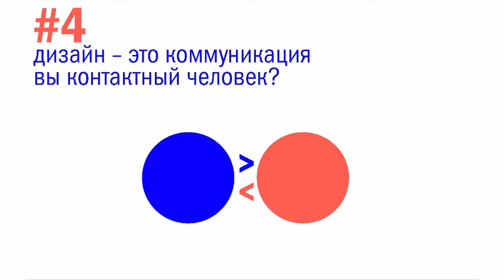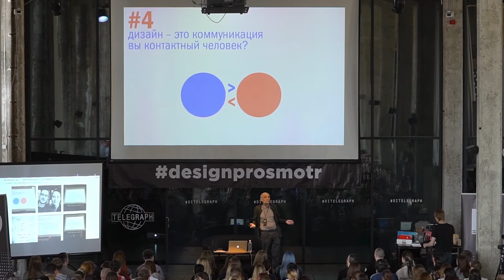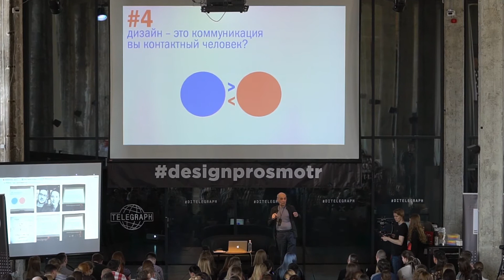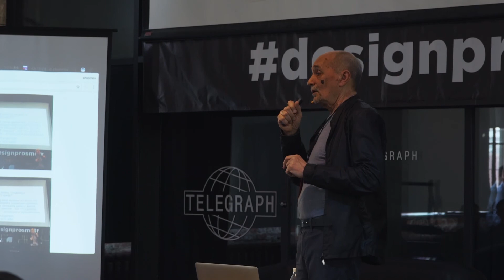Дизайн — это коммуникация | Борис Трофимов | Prosmotr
Фрагмент выступления «Ответы на банальные вопросы о профессии» Бориса Трофимова, сооснователя ВАШГД
Можно быть застенчивым человеком, но не следует быть застенчивым художником. Насколько вы контактный человек? Борис делится своими мыслями о том, почему дизайнеру важно быть коммуникабельным, как минимум, в рамках профессии.

Полная версия лекции выйдет в конце этой весны.